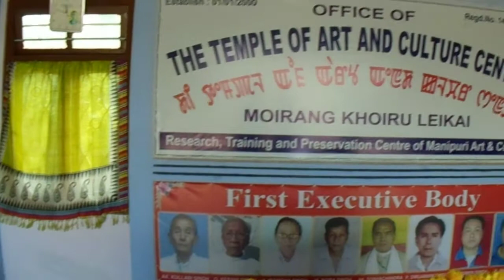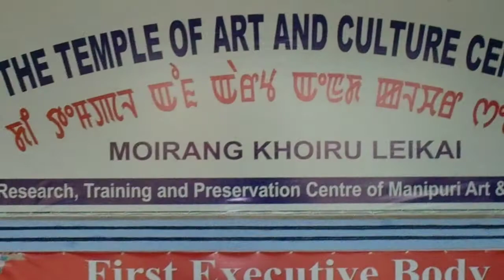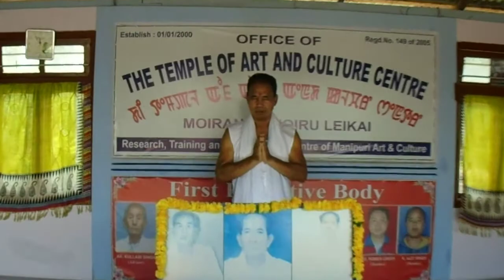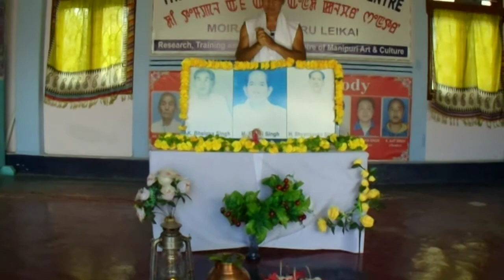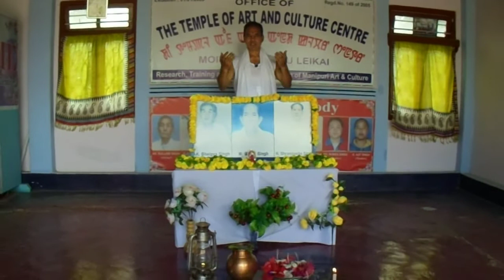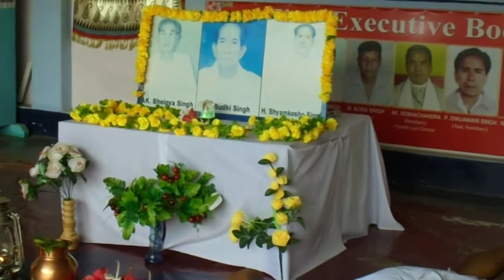Guru Purnima(Guru pujah) The Temple Of Art And Culture Centre Moirang Manipur on 24th of July 2021.